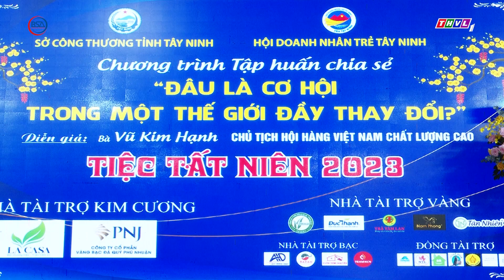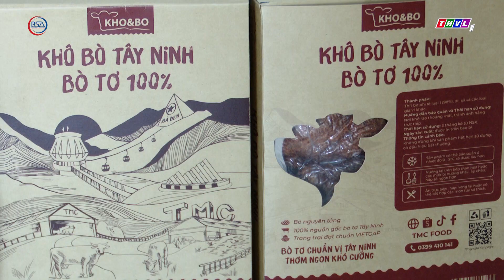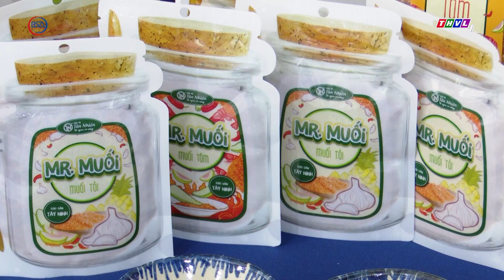Hội thảo đâu là cơ hội trong một thế giới đầy thay đổi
Mới đây, Hội Doanh nhân trẻ tỉnh Tây Ninh phối hợp cùng Trung tâm Khuyến công và Xúc tiến thương mại tổ chức hội thảo: “Đâu là cơ hội trong một thế giới đầy thay đổi” và tiệc tất niên năm 2023 với sự tham dự của nhiều diễn giả, khách mời cùng gần 60 doanh nghiệp trẻ tỉnh Tây Ninh….
Tại hội thảo, bà Vũ Kim Hạnh- Chủ tịch Hội DN Hàng Việt Nam chất lượng cao chia sẻ những nhân tố
lớn ảnh hưởng đến kinh tế toàn cầu năm 2024; cơ hội và thách thức của Việt Nam; một số vấn đề
của doanh nghiệp Việt Nam hiện nay đòi hỏi tư duy, tầm nhìn mới, nhận thức rõ của doanh nghiệp….
Trong đó, các doanh nghiệp - Hiệp hội DN cần sát cánh, hỗ trợ nhau, cùng theo dõi tình hình các diễn
biến thị trường, các yếu tố tác động trong nước. Từ đây sẽ có hành động phù hợp để thay đổi về tiêu
chuẩn, bán hàng, công nghệ, hay mô hình kinh doanh….